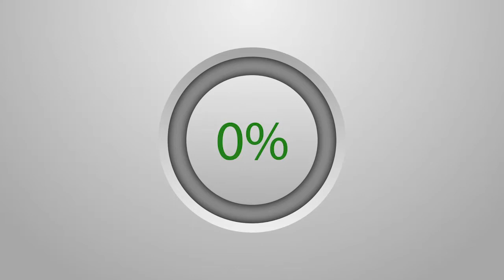El hadji Ndiaye Cheikh Ndindi Salue le projet de Touba Ca Kanam sur les Daara Coraniques